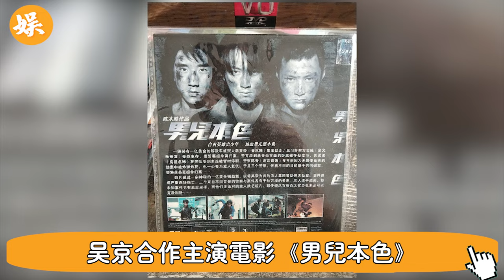兒子當老公！61岁叶倩文再曝惊天丑闻！直言把愛都留給房祖名！難怪結婚26年不求子，林子祥徹底崩潰！辣评娱圈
56歲邵美琪！被渣男鄭伊健害了7年，倪震看不下去說出實情，我們全錯了＃鄭伊健＃辣評娛圈

2女1夫還不過癮，深夜偷吃釀成大禍！一代絕色美男57歲竟淪落如此地步